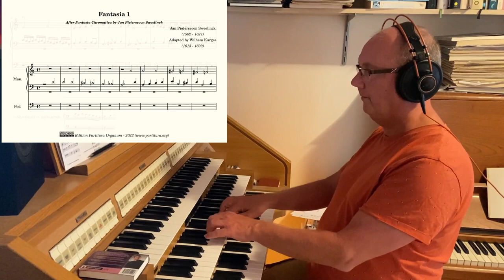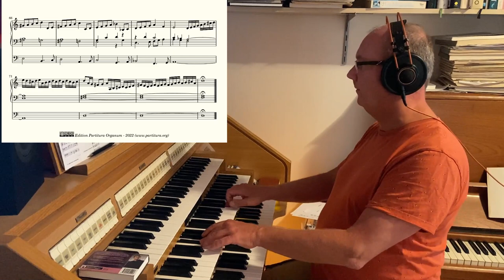Wilhelm Karges, Fantasia 1 after Jan Pieterszoon Sweelinck's Fantasia Chromatica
Karges edited several pieces by Jan Pieterszoon Sweelinck into more than one composition. He gives Sweelink's Fantasia Chromatica the same treatment. He bases at least two fantasia's in the manuscript on Swwelink's original. I say " at least"  because there are two short fragments inserted in the manuscript that are probably bases on the Fantasia Chromatica as well. They are however probably not meant as independent compositions, but as ways to elongate one of the two large fantasias. Even in the first fantasia Karges based on Sweelink's Fantasia Chromatica, Karges indicates a way to skip a part of the first fantasia en continue in the second.

As I have often mentioned before, this manuscript is in my opinion Karge's main source for not choral bound music he used in service. And that's undoubtedly why he edited compositions by Sweelinck, Froberger en Scheidemann: the originals were too long, he needed music that was between 3 and 5 minutes long.

If you don't know Sweelink's original, I don't think you'd have the impression there is something missing.